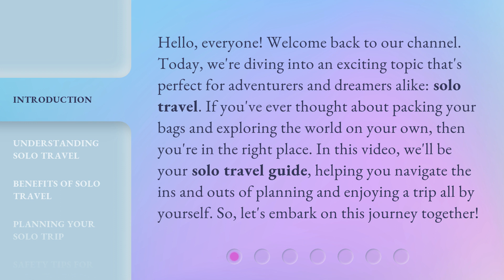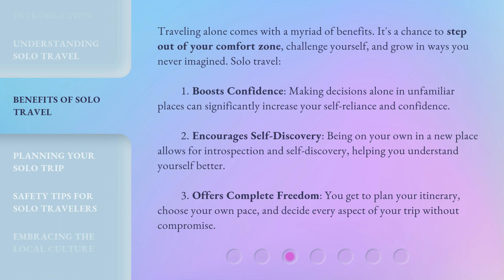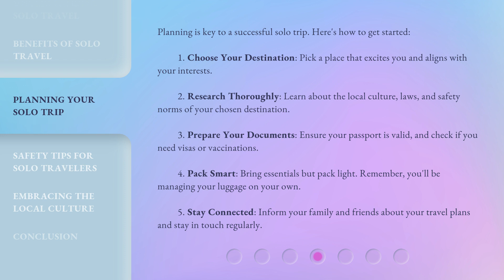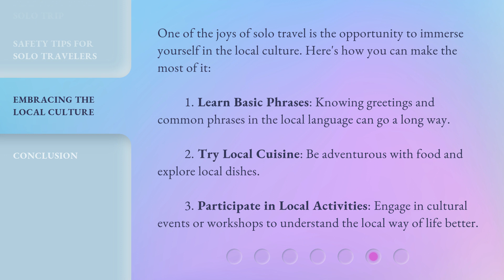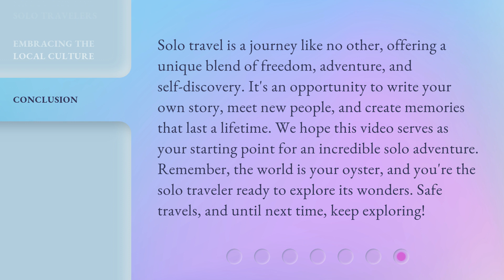Solo Travel Guide: Your Companion on the Journey to Self-Discovery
00:00 • Introduction - Solo Travel Guide: Your Companion on the Journey to Self-Discovery
00:41 • Understanding Solo Travel
01:08 • Benefits of Solo Travel
01:53 • Planning Your Solo Trip
02:39 • Safety Tips for Solo Travelers
03:11 • Embracing the Local Culture